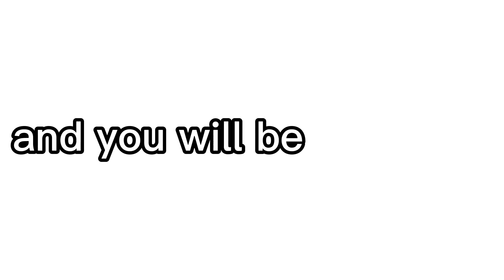The Shortest Comment will get pinned